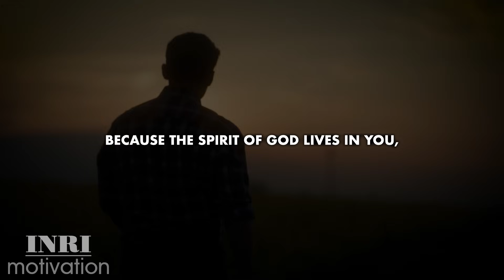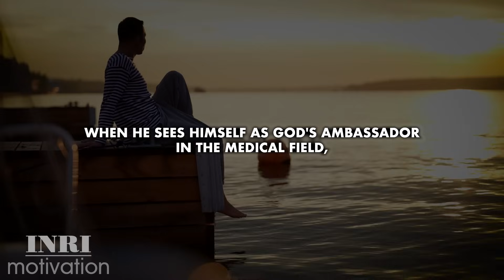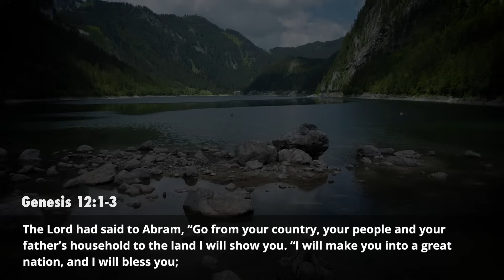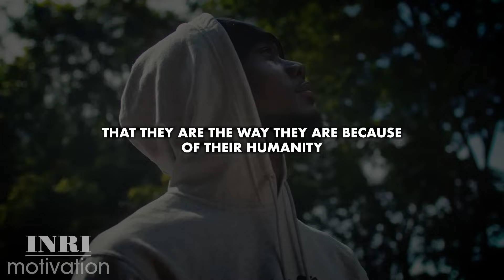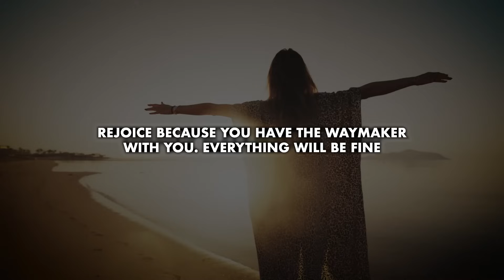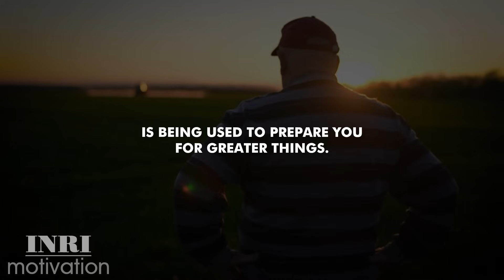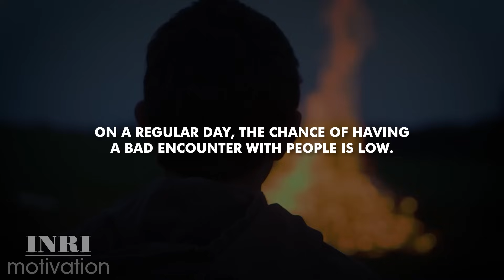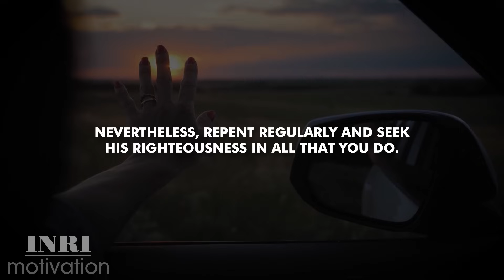God is Talking To You With Important Message Today. Are You Listening?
As you make your journey through life, God will use different methods to tell you that you are on the right path. When you get God’s confirmation, regardless of how you feel or the things you may be seeing, keep going. You will end well.
Keep walking in God’s path.
Your destiny is bright, and victory is guaranteed.